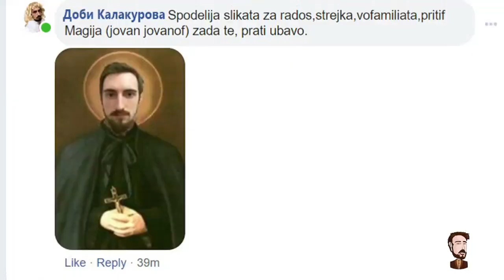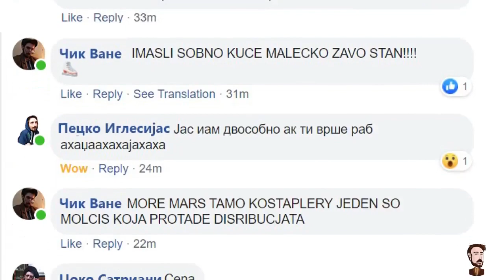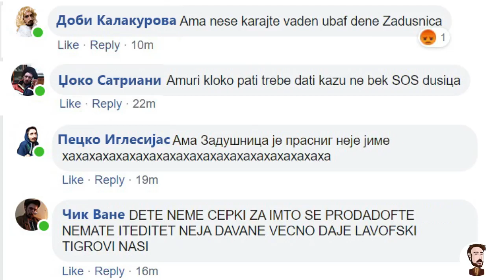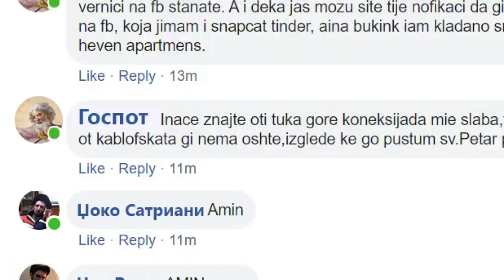Diverzija Production - Сподели за стрејка :*